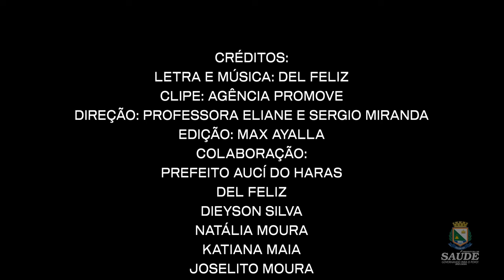SAÚDE (DEL FELIZ)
No marco dos 91 anos de fundação da cidade de Saúde, uma  celebração especial, com esse presente - uma composição inédita — uma letra e uma música que capturam a essência e a beleza da amada cidade de Saúde.

Para tornar este momento ainda mais especial, produzimos um clipe que reflete a alma e o espírito da cidade. Este projeto audiovisual é uma homenagem aos moradores, à história e à cultura. Cada imagem, cada nota e cada palavra foram cuidadosamente escolhidas para transmitir o amor e o orgulho que sentimos por essa terra.

Que esta música toque os corações de todos os saudadenses e ecoe por muitos anos, fortalecendo ainda mais os laços que nos unem.